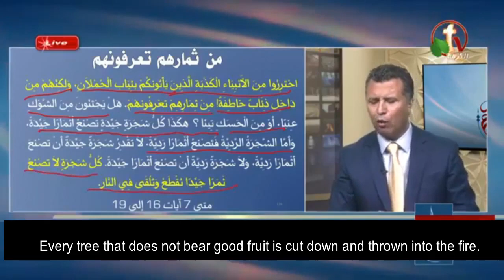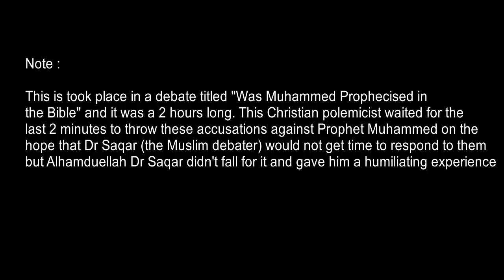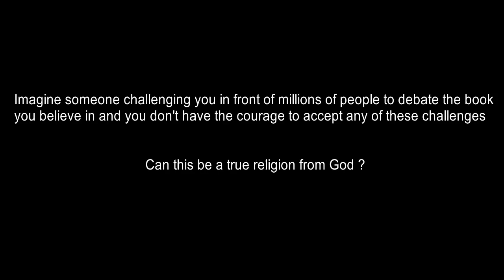A Christian Missionary Gets Destroyed and Run From Debating A Muslim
A Christian Missionary tries to insult prophet Muhammed in a debate but then gets humiliated by a Muslim scholar.
This Christian apologist is terrified and scared of debating the Bible

(I will get commission on all sales made if you buy through this link)